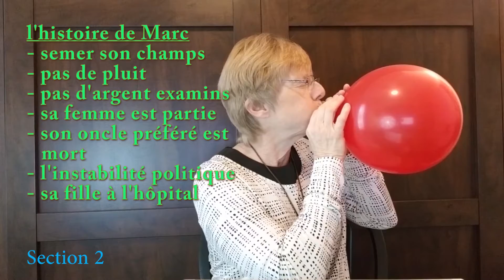5/10: LE GUÉRISON du point de vue du TRAUMATISÉ [Partie A: exprimer]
Guérison des Traumatisés (l'Afrique)

MODULE 1-5: LE GUÉRISON du point de vue du TRAUMATISÉ
- ce que le traumatisé doit faire pour être guéri (exprimer)